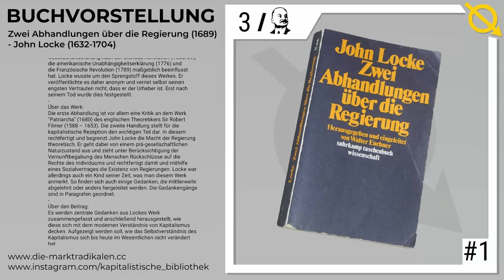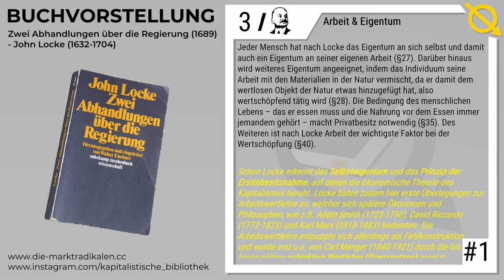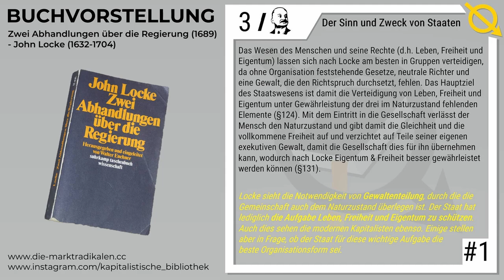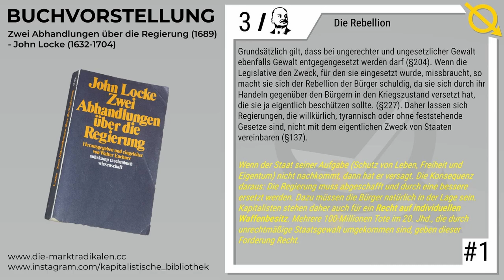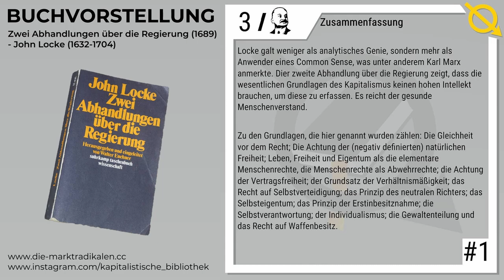[Buchvorstellung] #1 | John Locke - Zwei Abhandlungen über die Regierung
Timestamps:
00:00 Einleitung
02:17 Der Naturzustand
03:33 Der Kriegszustand
04:42 Neutrale Autorität
05:48 Arbeit und Eigentum
07:13 Verantwortung
08:05 Die Entstehung von Gesellschaften
09:11 Der Sinn und Zweck von Staaten
10:23 Die Rebellion
11:27 Zusammenfassung